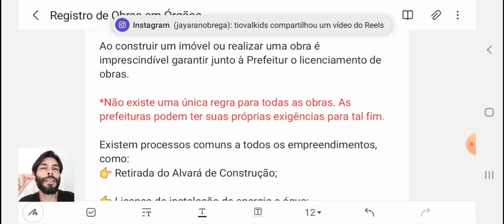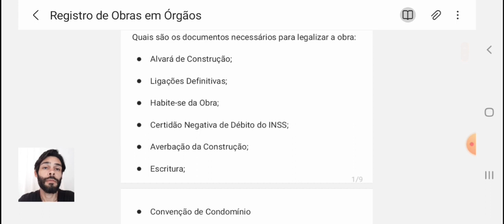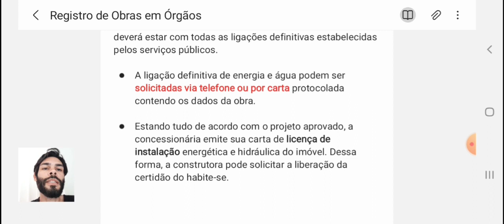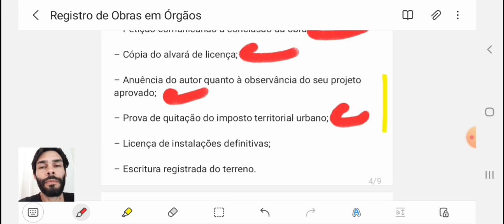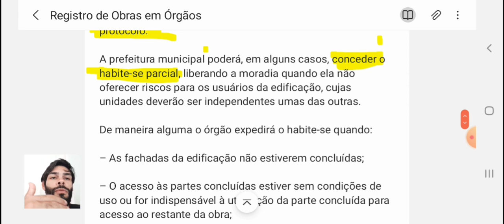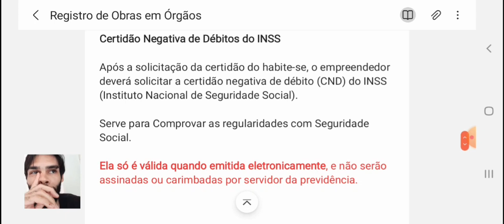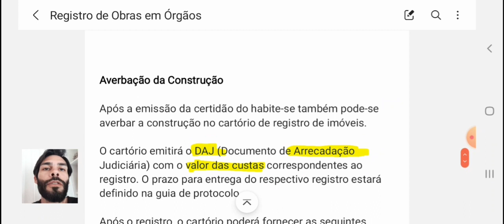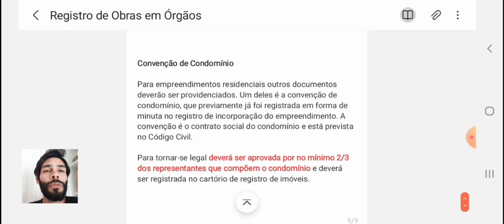REGISTRO DE OBRAS EM ÓRGÃOS COMPETENTES | Concurso da Prefeitura de Campina Grande-PB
Olá gente, Quem puder colaborar com CAXINHA DE NATAL VIRTUAL.
Qualquer valor ajuda!